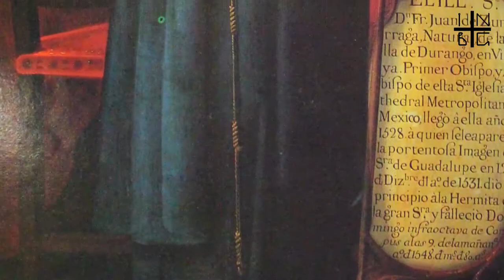Los signos de los Tiempos 104a parte